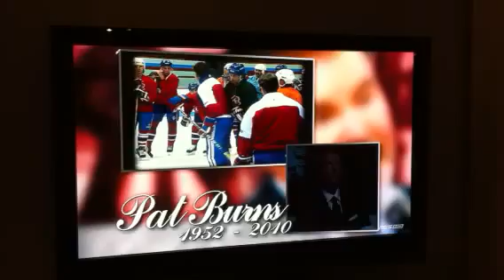Hommage Pat Burns Centre Bell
Video en l'honneur de Pat Burns au Centre Bell lors du match Canadiens vs Leafs.